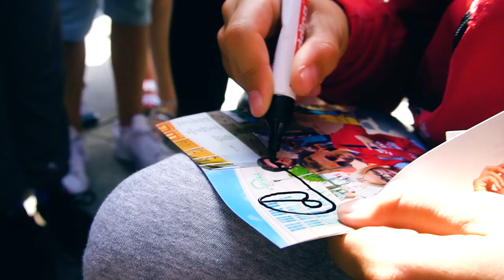Dustin & Samuel übernachten bei VDSIS-ARMY Mitglied! TV-Dreh & Fantreffen in BERLIN// VDSIS